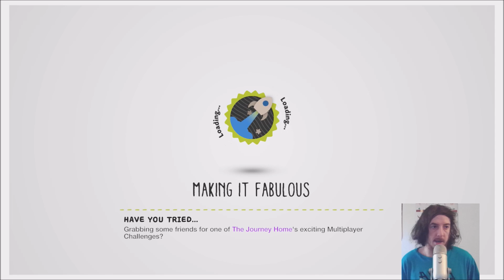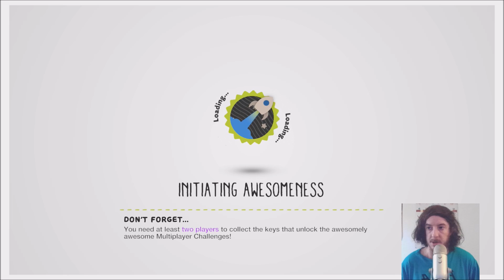LittleBigPlanet 3 Journey Home DLC Fianle It's Party Time In Craftworld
It's Party Time Back In Craft World As xxRapidfire Returns to The Journey Home DLC Content For LittleBigPlanet 3 However Things Come To A End As Sackboy And The Hero's Of Legend Make It Back To Craft World To Celebrate The Big Coming Home Party